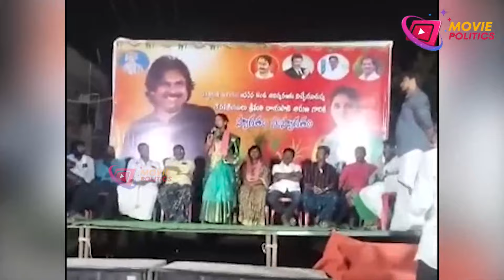Janasena Rayapati Aruna Strong Comments Cm Jagan | 2024 election| Pawan Kalyan | Movie Politics